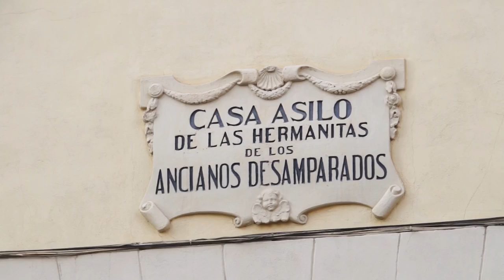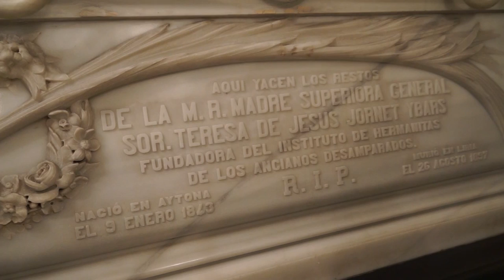Las Hermanitas de los Ancianos Desamparados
Con motivo de la Jornada Mundial de la Vida Consagrada, en 'Encuentros' os proponemos conocer mejor a las Hermanitas de los Ancianos Desamparados, congregación religiosa que tiene su casa general en Valencia y que atiende a más de 200.000 ancianos sin recursos en todo el mundo.